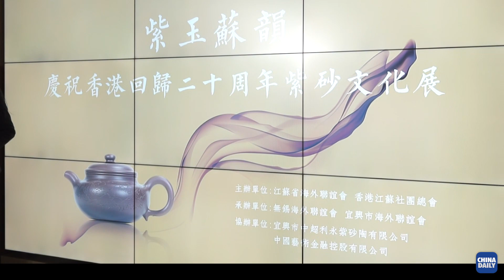Purple Clay Teapot Exhibition